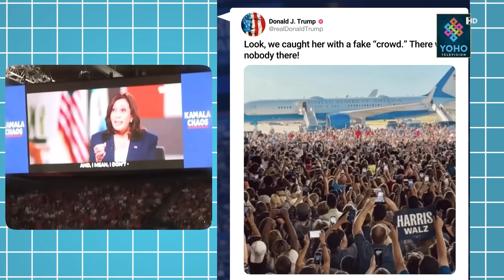ह्यारिस जित्ने देखिएपछि रणनीति फेर्दै ट्रम्प, डिबेटमा उत्रिँदै, उग्रराष्ट्रवादको एजेण्डा